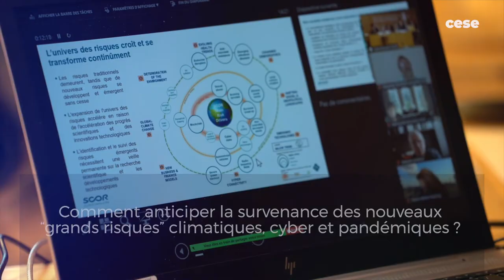SCOR - Denis Kessler - Risques émergents et système assurantiel - cese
Questions à M. Denis Kessler, Président de SCOR, auditionné par la Commission Économie et finances du CESE dans le cadre de la saisine "Risques émergents et système assurantiel : quelles conséquences et quelles évolutions ?".